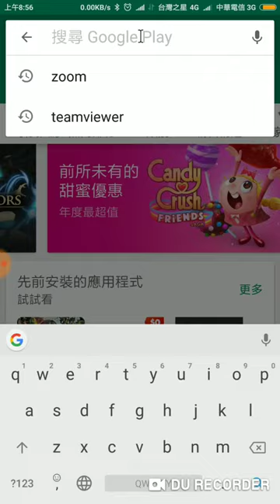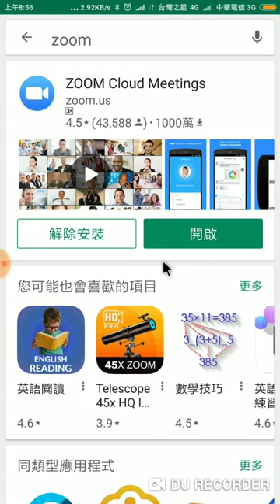ZOOM 安裝軟體-安卓手機